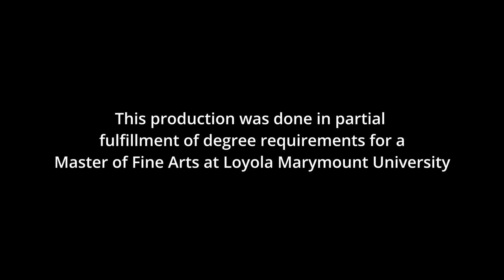HEARTSTRING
This short film is a romantic comedy about two friends who go on different dates in search of their red-string soulmate, as they navigate the ups and downs of dating they eventually realize they are each other's soulmates.

Bea del Pozo - Director/Writer
Calvin Naraghi - Nick
Alexandria Bisanzio - Haley
Adria Branson - Assistant Director
Angelique Leacock - Producer
Kendra Lee - Director of Photography
Jourdan Amen - 1st AC/Extra
Charlie Donahue - 2nd AC/Extra
Jayadeep Neerubavi - Gaffer/Extra
Billy Givens - Grip
Tucker Somberg - Grip/Extra
Mari Lindsey - Script Supervisor
Noah DiRenzo - Sound/PA
Onur Erdurak - Sound/Extra
Ziortza Morales - PA
Victoria Bunina - Makeup Artist/Extra
Olivia Piraino - Makeup Artist/Extra
Jane Walsh & Owen Gillette - Original Music
Maricel Leher - Costume Designer
Susan Nguyen - Storyboard Artist
Melis Caner - Extra
Jasmine Zhao - Extra
Taylor McMullan - Extra
Matt Troy - Extra